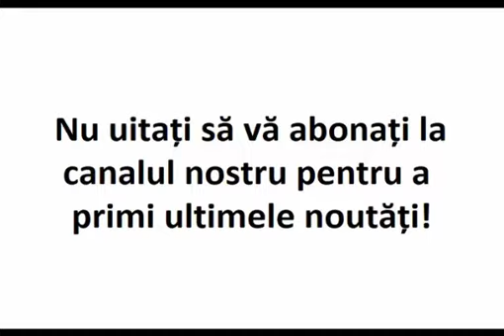„Toate Dezmățatele, Toate Desfrânatele, Toate Parvenitele... Se Mărită Și Se Desmărită”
Orbul din Evanghelia noastră, spune: „Doamne, vreau să văd!” Acest lucru, să-l cereți și voi când stați în fața televizoarelor câte opt ore! „Doamne, dă-mi să văd... cititi mai multe pe